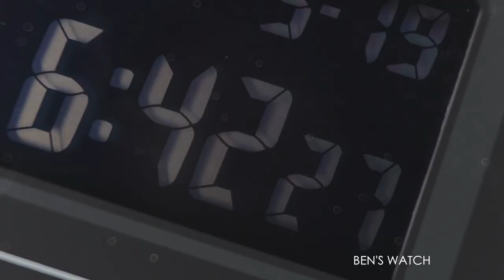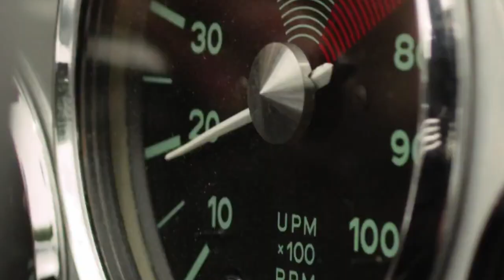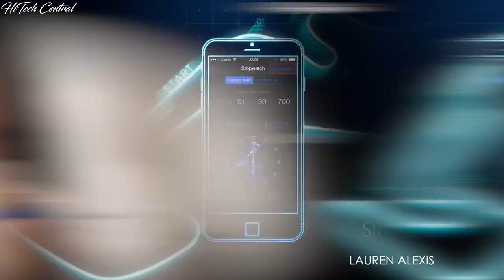7 RELOJES ⌚ RETRO⌚: MODELOS que ELEVAN tu OUTFIT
UN RELOJ SIRVE MUCHO MÁS QUE PARA DAR LA HORA, ELEVA TU OUTFIT, ES PARTE DE TU ESTILO. HAY UNOS MODELOS RETRO QUE DEBES CONOCER

00:00 Introduccion
01:05 Reloj Casio
02:06 Reloj retro
02:34 Tudor black bay chrono
02:58 Chopard. Mille Miglia
03:34 Montblanc heritage
04:09 Maurice lacroix, aikon
05:09 Tissot heritage 1973
05:44 Casio databank gold
06:21 Despedida
06:33 Reseta

Visita nuestro sitio asociado de Amazon para productos de tu interés: